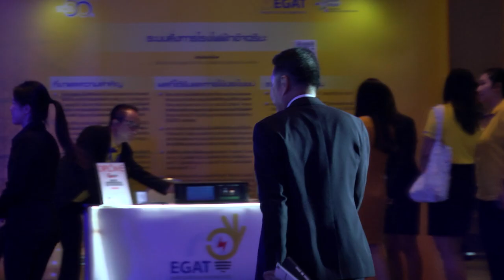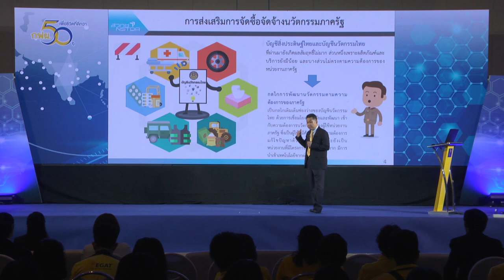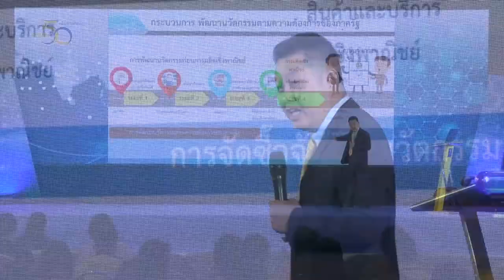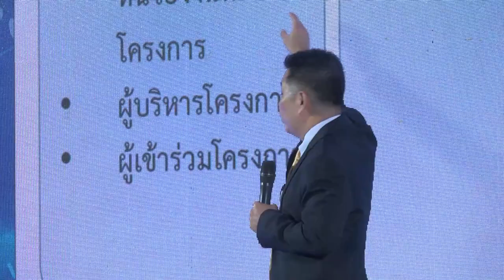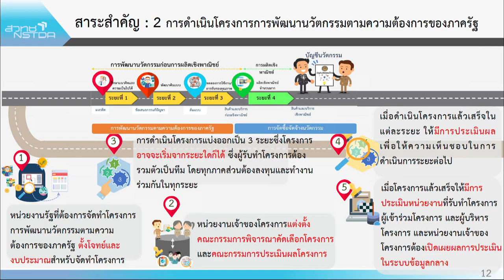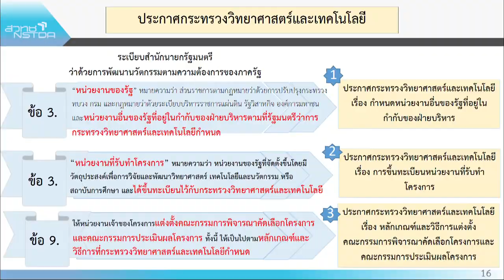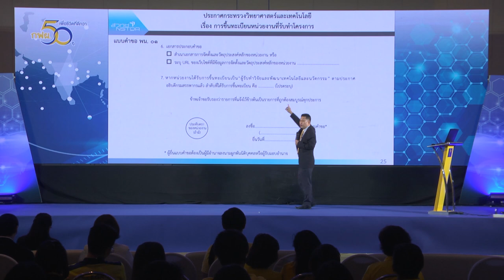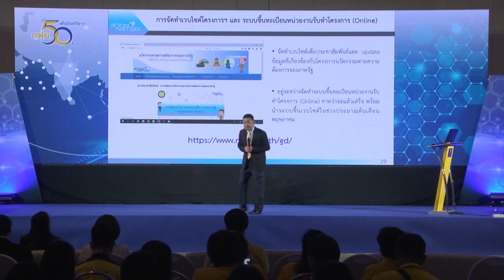การพัฒนานวัตกรรมตามความต้องการของภาครัฐ